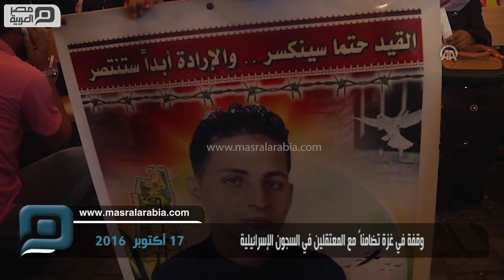مصر العربية | وقفة في غزة تضامناً مع المعتقلين في السجون الإسرائيلية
شارك العشرات من أهالي المعتقلين الفلسطينيين داخل السجون الإسرائيلية، اليوم الإثنين، في وقفة تضامنية، أمام مقر اللجنة الدولية للصليب الأحمر بمدينة غزة.